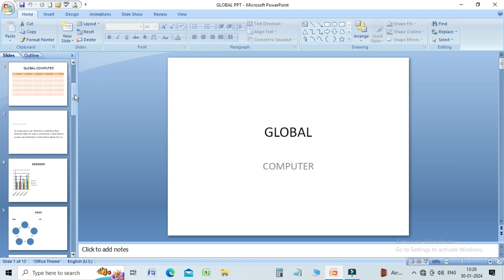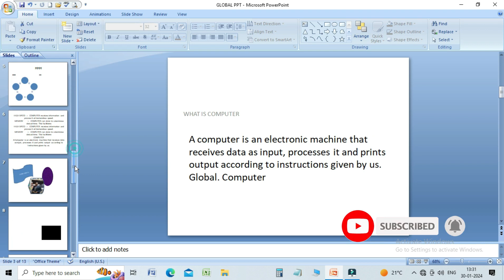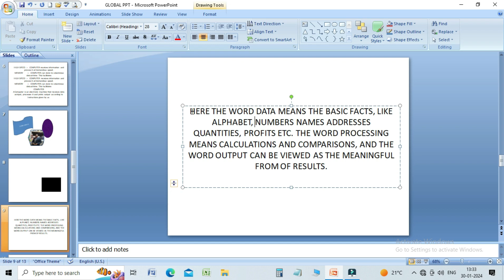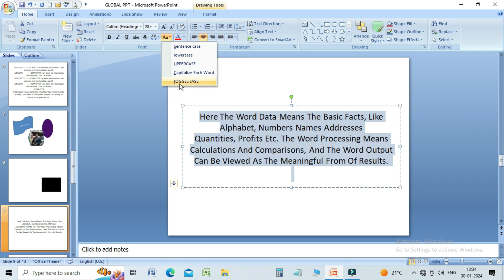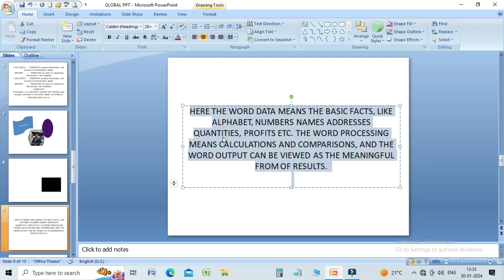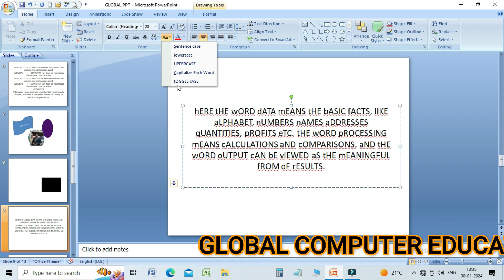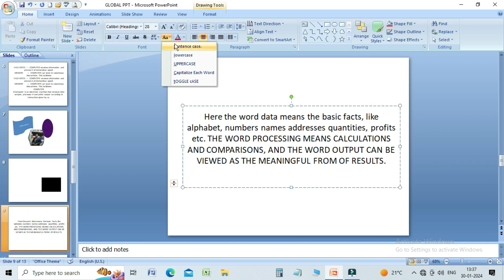The Ultimate Guide to Text Case Transformation in Ms PowerPoint.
In this video learn about Change Case  in MS PowerPoint.

Global Computer Education N.K. Singh welcomes you! We explore the intriguing realm of text styling in Microsoft PowerPoint in this session. Discover how to quickly alter a text's case, either from capital to lowercase or the other way around. For both novice and experienced PowerPoint users who want to improve their text formatting abilities, this step-by-step tutorial is ideal.

Is video me aap Change Case ke bare me janenge. Ms PowerPoint me Change Case kaise kare. Ms PowerPoint me Change Case option ka use kaise kare. Microsoft PowerPoint me Change Case option kya hota hai. Ms PowerPoint me capitl letter ko small me kaise badle. PowerPoint me small letter ko capital me kasie badle.

We discuss  how to Change Case in Microsoft PowerPoint. Capitalize and Decapitalize Text in Ms PowerPoint. Changing Case in PowerPoint Made Easy. The Ultimate Guide to Text Case Transformation in Ms PowerPoint. Capital to Small, Small to Capital – A Step-by-Step Tutorial.
PowerPoint Case Change Tutorial for Beginners. Changing Case in PowerPoint Demystified. Capital to Small, Small to Capital Tutorial in Microsoft PowerPoint.

How to Change Case in Ms PowerPoint 6/95/97/2007/2010/2013/2016/2019?

Is video me Change Case ke bare me bataya hai. Asha karte hai apko ye video pasand ayaga.
                                                  Agar aap bhi PowerPoint me Change Case karna chahte hai to video jarur dekhe.

    Timeline : -
0:00    Introduction
2:54    Sentence case concept
3:38    Lower case concept
4:21    Upper case use
5:13    Capital each word use
5:21    Toggle case concept
8:16     Summary

Learn Basic Computer like :
AND other courses.